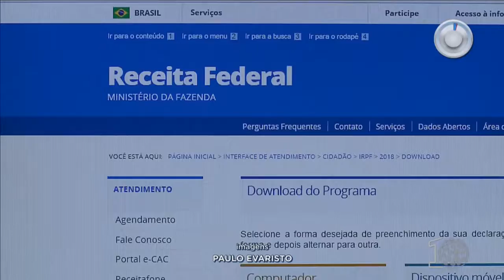Como doar parte do imposto de renda - SBT Paraná (02/04/18)